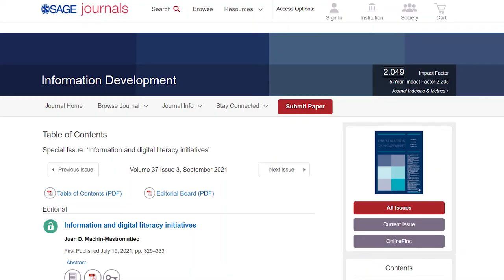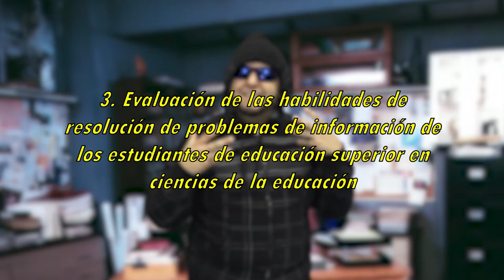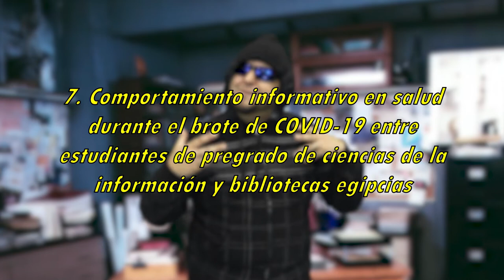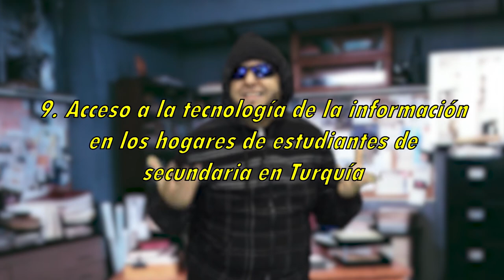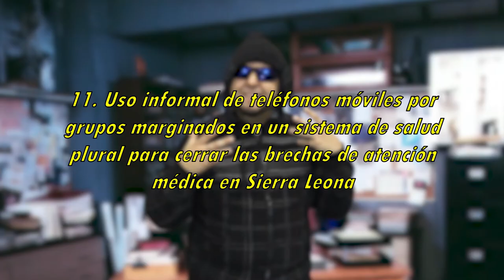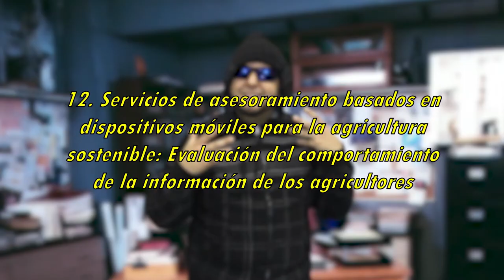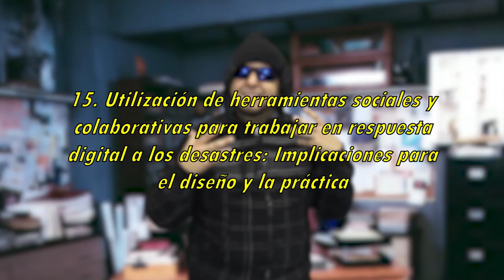Especial sobre ALFIN en Information Development 2021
Les presento los artículos del número especial sobre alfabetización informacional y digital que edité para la revista científica Information Development

Contiene fragmentos de: The X-Files Theme (Mark Snow, 1996)